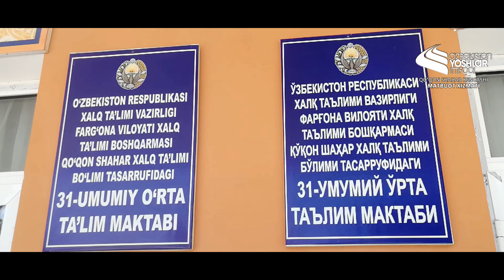Directed by Isakov Husniddinga nima bor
Digital generation Ferghana vakillari Qo'qonda seminar-treningda.